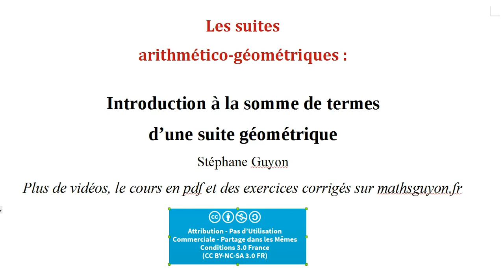suites Terminale ES L 8 : introduction à la somme de termes d'une suite géometrique